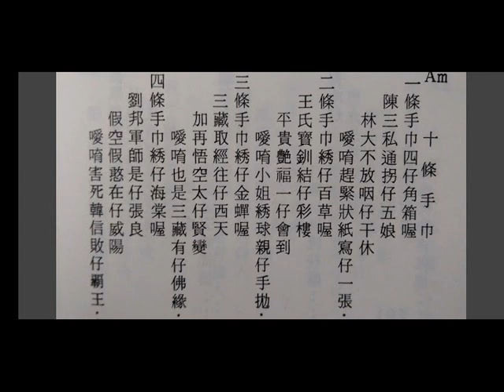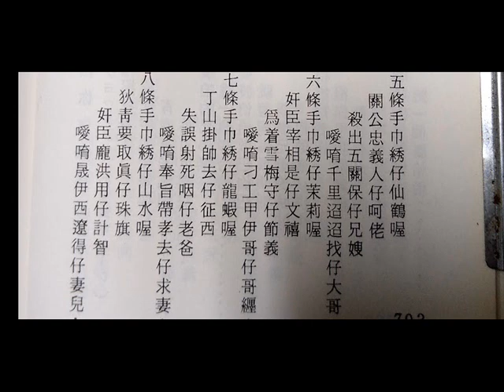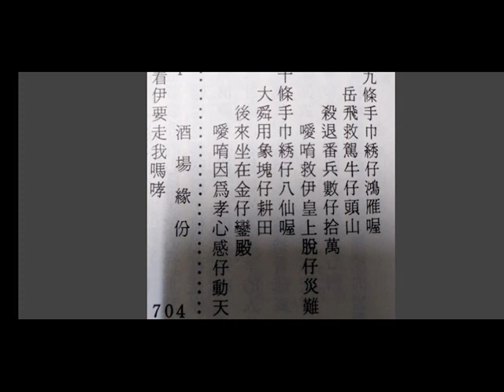十條手巾 李芊慧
詞：陳和平
曲：南部民謠
原唱：李芊慧/1980年8月
翔聲唱片